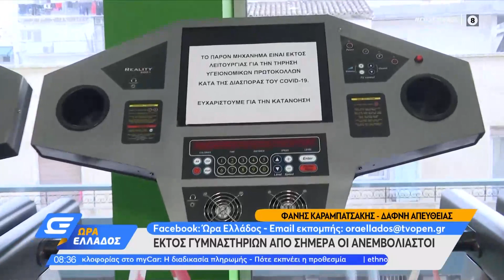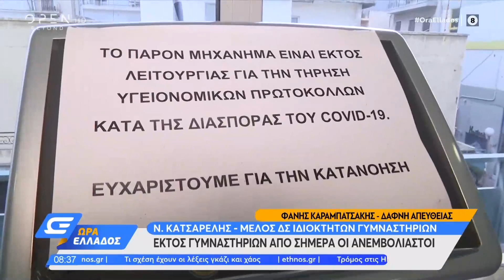Κορωνοϊός: Εκτός γυμναστηρίων οι ανεμβολίαστοι | Ώρα Ελλάδος 22/11/2021 | OPEN TV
Ο Νίκος Κατσαρέλης ιδιοκτήτης γυμναστηρίου και μέλος ΔΣ Πανελλήνιου συνδέσμου ιδιοκτητών γυμναστηρίων μίλησε για τα νέα μέτρα του κορωνοϊού αλλά και το «μπλόκο» στους ανεμβολίαστους.